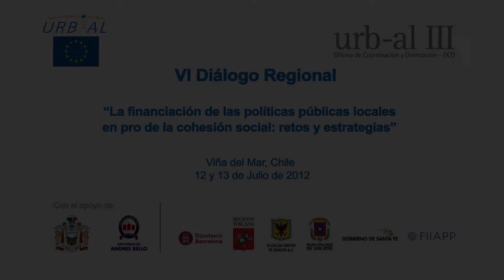VIDEO RESUMEN DIÁLOGO REGIONAL VIÑA DEL MAR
Video Resumen para VI Diálogo Regional. 12 y 13 de Julio, Viña del Mar.